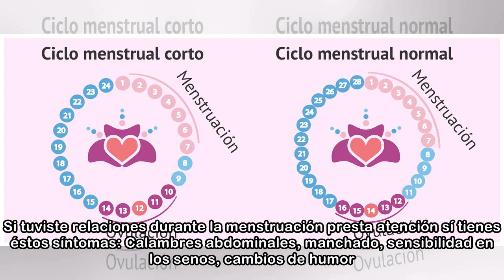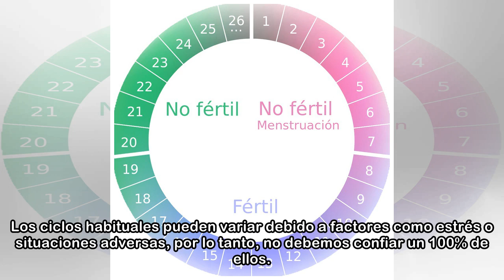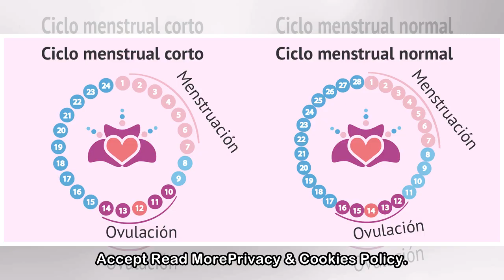¿Puedo quedarme embarazada estando con la regla?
Home » Sexo » ¿Puedo quedarme embarazada estando con la regla? Las posibilidades de quedar embarazada si estás con la menstruación son pocas pero no nulas, ya que hay que tener en cuenta determinados ...